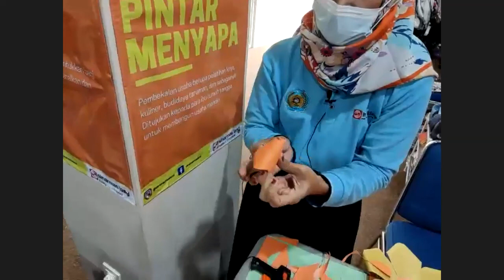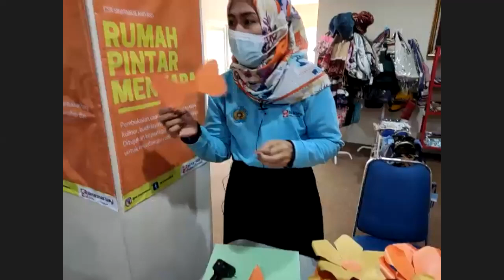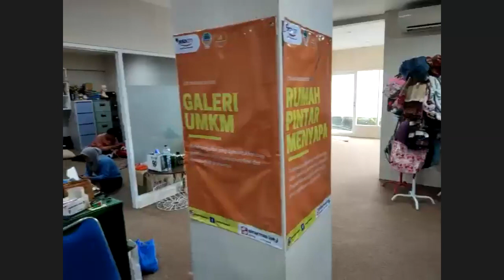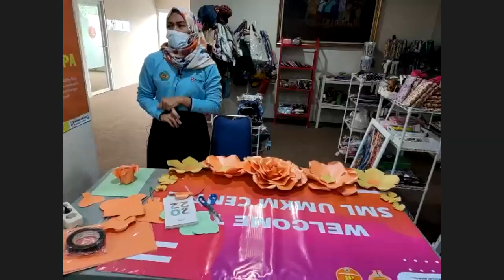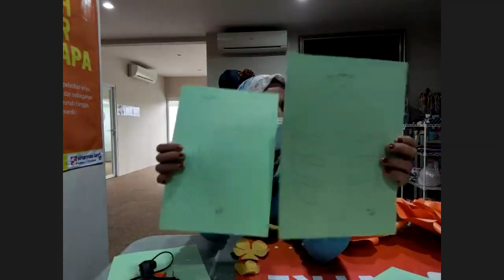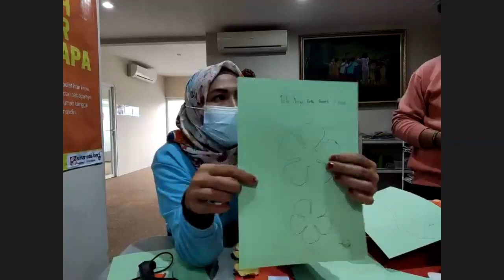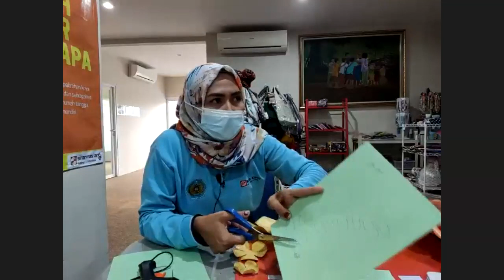Pelatihan Membuat Paper Flower | Rumah Pintar Melatih X CSR Indah Kiat Pulp & Paper Tangerang